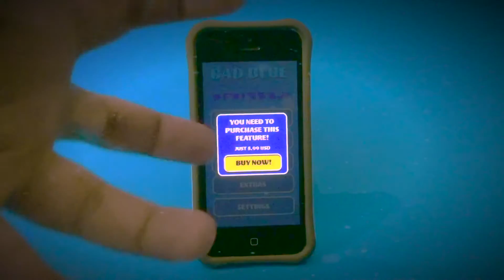Big Bad Freemium Games | Not A Real Game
When you want to play and not pay (every time you press a button).